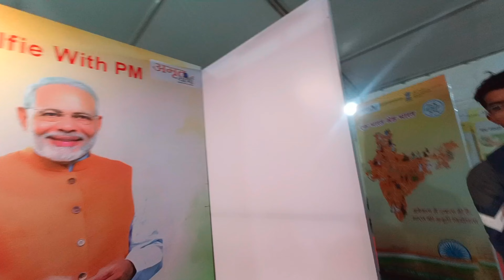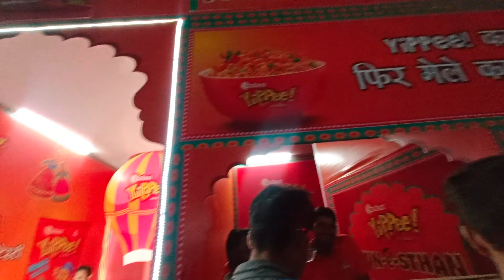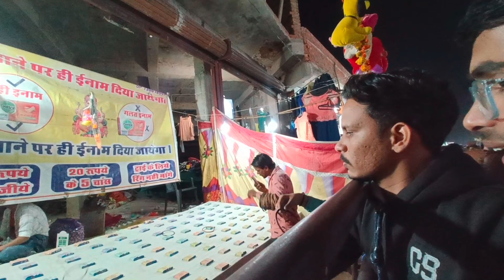Pushkar Mele ke Mje 😂|| Pushkar fair 2022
Hello guys,  THIS IS MONU BOSS
 i am native of bijainagar ajmer rajasthan

thank you so much for part of My Journey 🥰
old channel 👇
@Monu Boss Studio